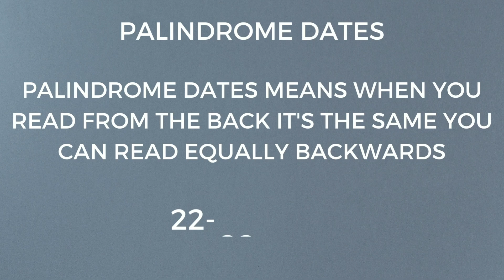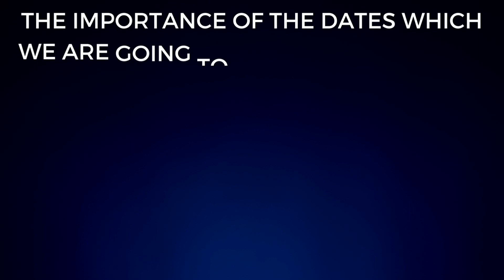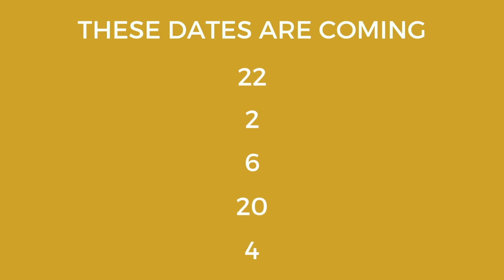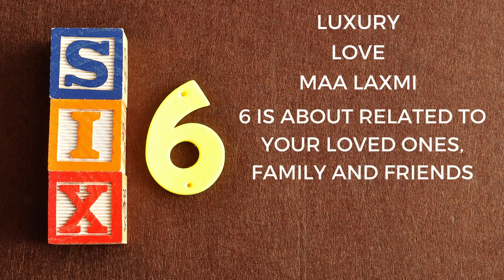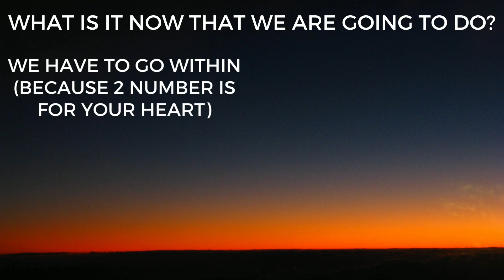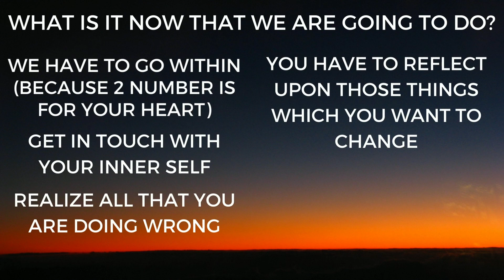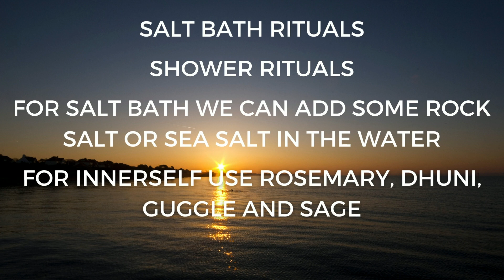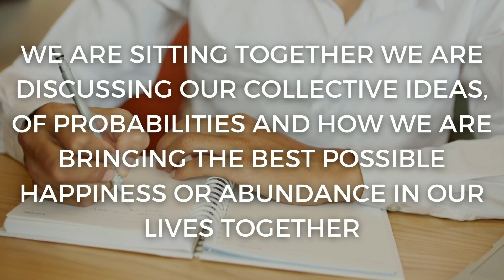Best Time to Manifest (2.2.2022 Magical Portal is Open Now )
We all have been manifesting something or the other during our lifetimes.
In this video by nittygrittywithdrneetikaushik, we share the details of amazing 2.2.2022 Portal which is open now for 20 days. This portal has double the impact in terms of manifesting abundance. One can manifest love, relationships, Good health, great job, business and anything one aspires for . This video by nittygrittywithdrneetikaushik will discuss the importance of 2.2.2022 portal and also the ways to manifest your dream life simply , easily and with double the success.
The timestamp is as follows
 0.00 : Introduction to Palindromic date
3.03 : Importance of the important dates that we will witness from      2.2.2022 to 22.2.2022
7.11 : What is happening during this time of 20 days
8.18 : What is that we can do during this time
10.01 : What all we can Manifest
12.02 : how can we manifest

Enjoy the video and Plan your Manifestation during this beautiful time.